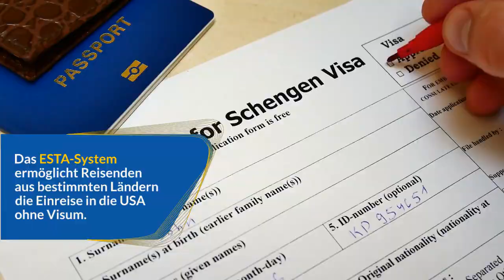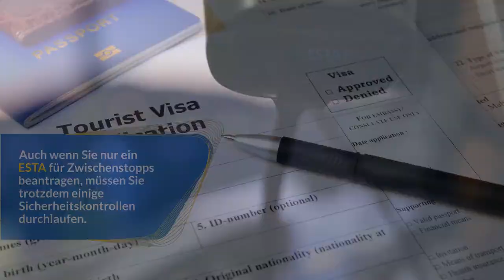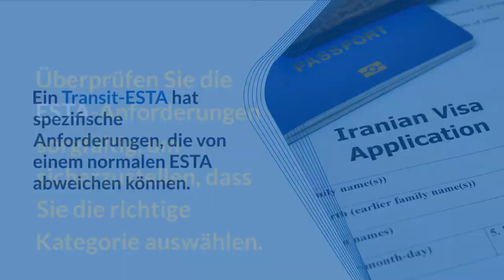ESTA-Transit: Kann ich ESTA für den Transit in den USA nutzen?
Erfahren Sie, wie Sie Ihren Transit durch die USA mit ESTA-Transit problemlos gestalten können! In diesem Video untersuchen wir die Verwendung des Electronic System for Travel Authorization (ESTA) für den Transit in den USA. Erfahren Sie mehr über die Berechtigungskriterien, den Antragsprozess und die Vorteile der Nutzung von ESTA für eine reibungslose und effiziente Transit-Erfahrung. Verpassen Sie nicht diese wichtigen Informationen für Reisende!